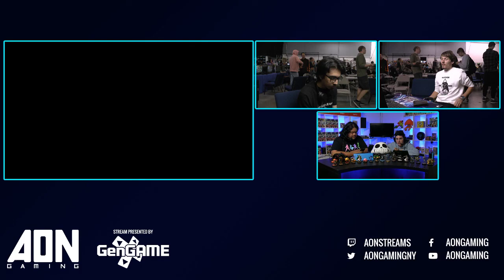AON Ultimate #044 - GG | Soan (Ike) Vs UtopianRay (Palutena) Winners Round 4 - Smash Ultimate